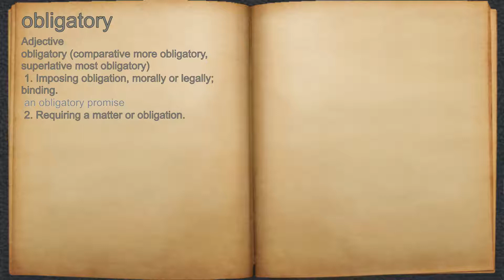What does obligatory mean?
A spoken definition of obligatory.

Intro Sound:
Typewriter - Tamskp